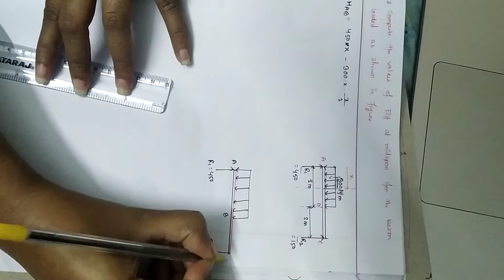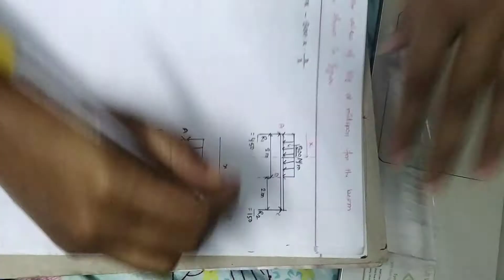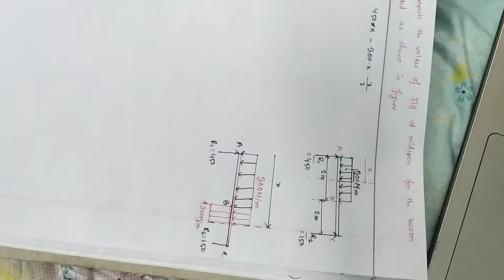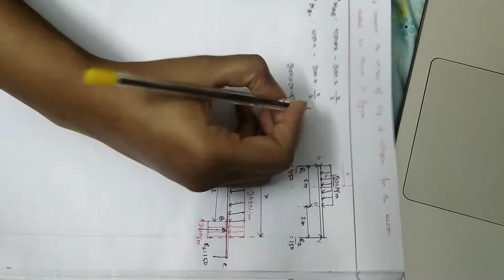Beam deflection problem